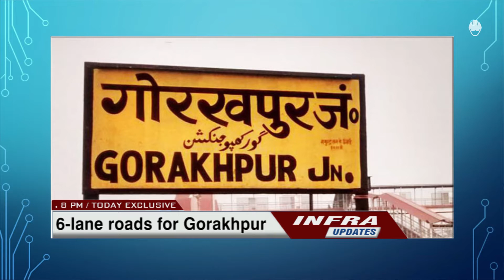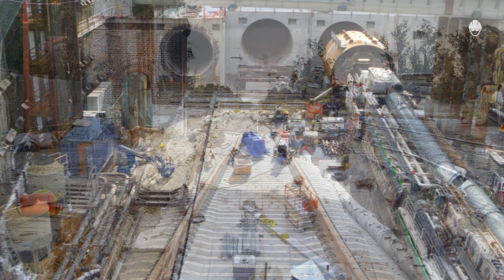INFRAUPDATES#030-More Driverless metro,Pune Metro trialrun,6lane road Gorakhpur,Rishikesh-Karnpryag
Hello Everyone Welcome To My Daily Infra updates #030

Dosto, Infra Updates ke is Episode mein maine aapse kuch interesting Infra News Share ki hai jaise
- More Driverless metro Train
- Development projects in Gorakhpur
- Pune Metro trial run
- 6-lane roads for Gorakhpur
- Rishikesh-Karnaprayag Rail tunneling

Timestamps :
00:00 Introduction !
00:07  More Driverless metro Train  !
01:01  13 development projects in Gorakhpur !
01:47  Pune Metro trial run !
02:36  6-lane roads for Gorakhpur !
03:34  Rishikesh-Karnaprayag Rail tunneling !

Facebook ➢ UNDER CONSTRUCTION
Twitter      ➢ UNDER CONSTRUCTION

Images/footage in this video are
- Common Ownership Given by Government of India
- In Public Domain
- Owned by their owners